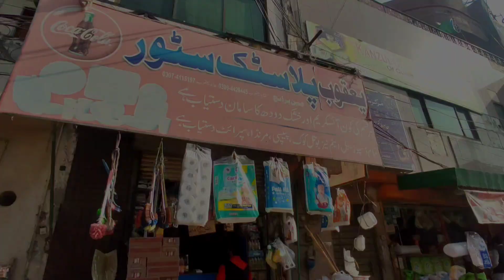Cotton Candy 🍭, Tea ka Saman ☕ & Badminton 🏸 VLOG# 23